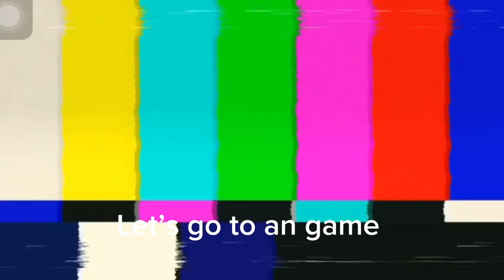Now Sock Bomber Is Trash (NERFED) | Pixel Gun 3D